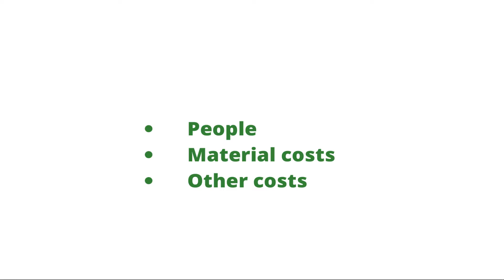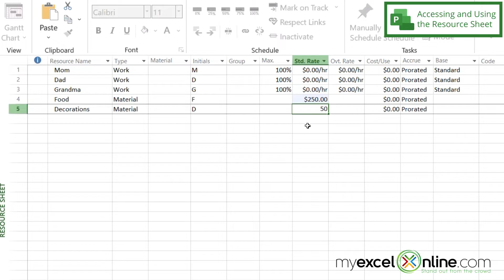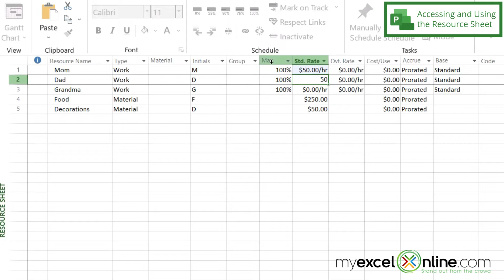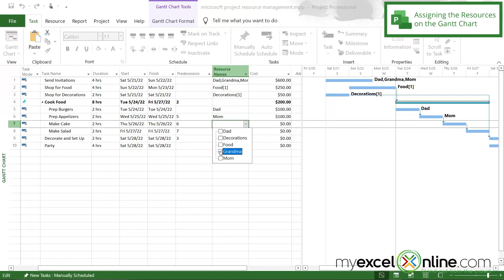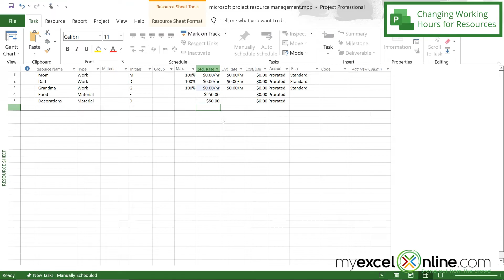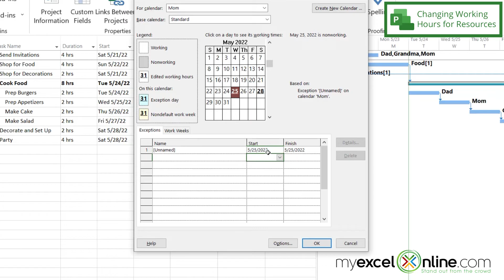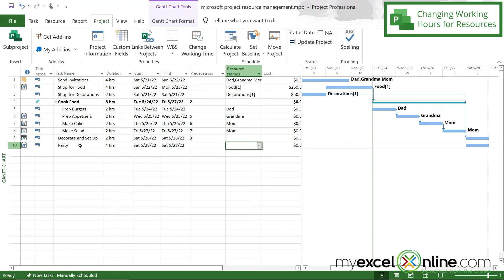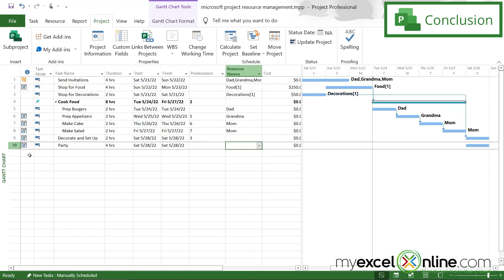Adding Resource Management in Microsoft Project - Including a Gantt Chart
Watch this video to learn about adding resource management to Microsoft Project. We will go over how to access the resources sheet and add resources, including the availability of workers, as well as worker and material costs. Next, we will go over the management of those resources in the Gantt chart view where you can see the assignments of resources, as well as a running total of costs. We will also cover how to change the working hours for resources. This is a great video for beginners learning resource management in Microsoft Project!

⌚ Time Stamps:
00:00 - Introduction to Adding Resource Management in Microsoft Project- Including a Gantt Chart
00:51 - Accessing and Using the Resource Sheet in Microsoft Project
02:11 - Assigning the Resources on the Gantt Chart in Microsoft Project
04:17 - Changing Working Hours for Resources in Microsoft Project
06:47 - Conclusion for Adding Resource Management in Microsoft Project- Including a Gantt Chart

👨‍🏫 MyExcelOnline Academy Online Excel Courses 👇
1,000 video training tutorials & support covering Formulas, Macros, VBA, Pivot Tables, Power Query, Power Pivot, Power BI, Charts, Financial Modeling, Dashboards, Word, PowerPoint, Outlook, Access, OneNote, Teams & MORE...

101 Most Popular Formulas Paperback on Amazon
101 Ready To Use Macros Paperback on Amazon
101 Best Excel Tips & Tricks Paperback on Amazon

Cheers,

JOHN MICHALOUDIS
Chief Inspirational Officer & Microsoft MVP